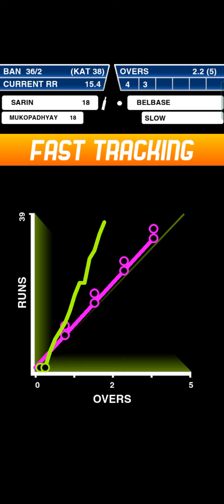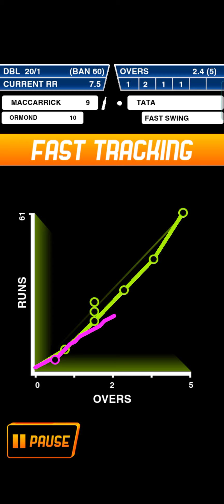Stick Cricket Super League - Gameplay Walkthrough Part-1 (Android, ios)